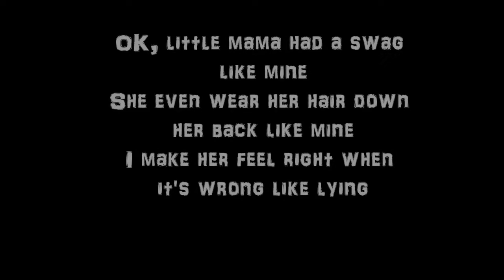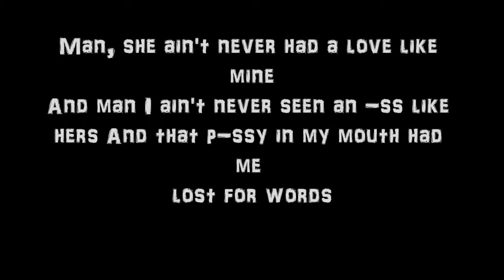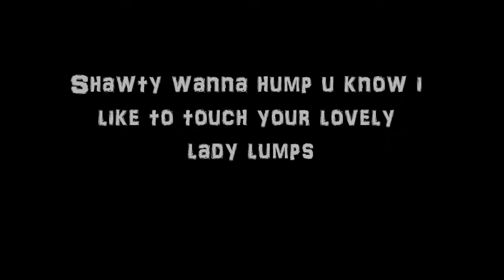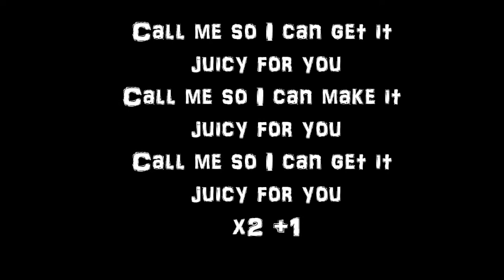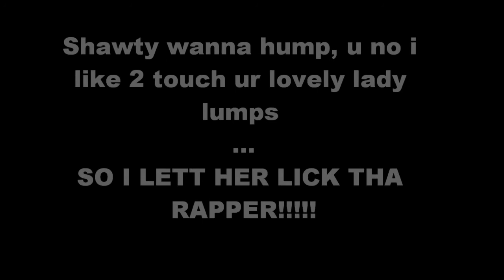Lil Wayne Lollipop Lyrics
a video me and my friend made on a rainy day at a horse clinic lol